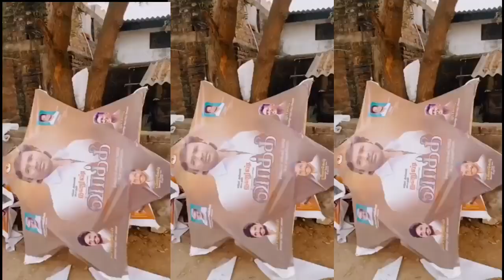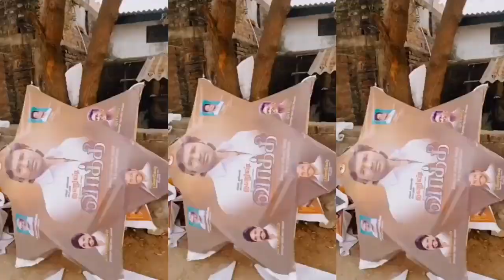vaathi movie release making poster video| Dhanush Kumar| Vaathi movie Update